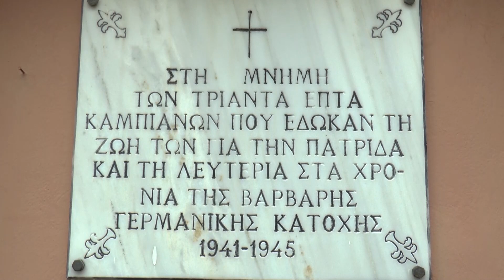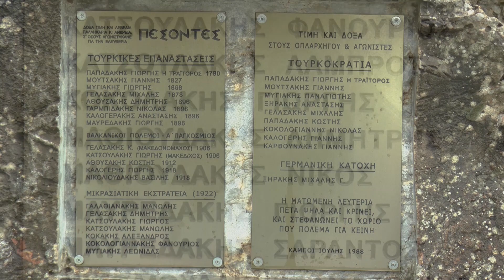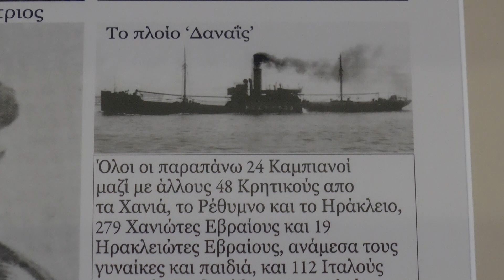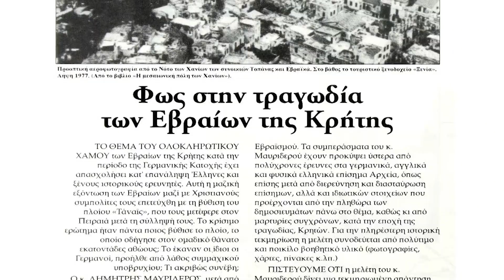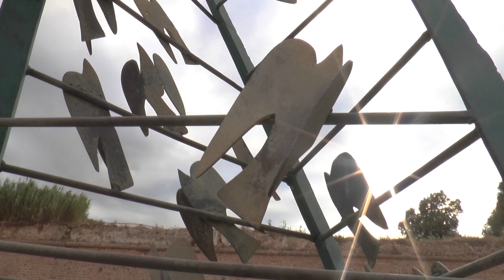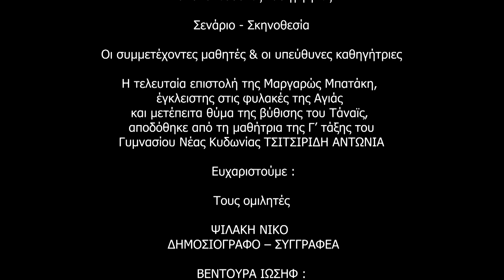Ταναΐς - Και τα λουκέτα δεν άνοιξαν ποτέ - Γυμνάσιο Νέας Κυδωνίας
Η ταινία δημιουργήθηκε στο πλαίσιο των εκπαιδευτικών προγραμμάτων του Φεστιβάλ Κινηματογράφου Χανίων το σχολικό έτος 2018/2019